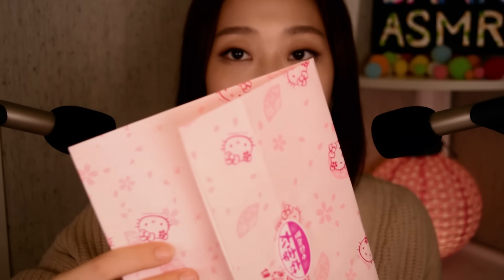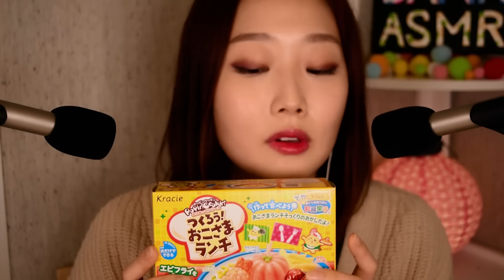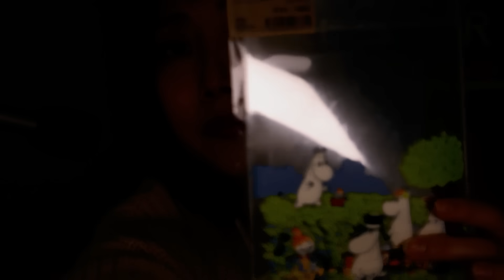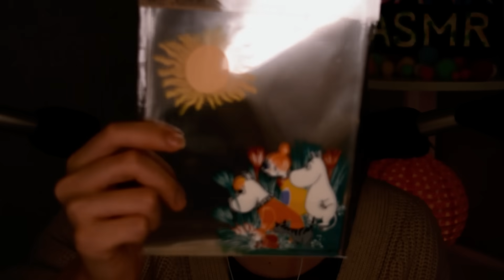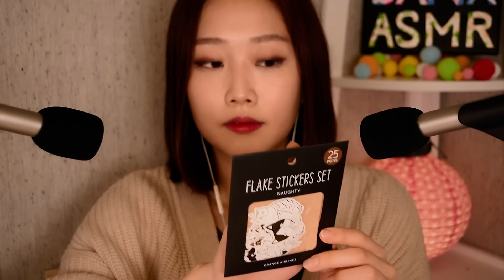[ASMR] 일본여행 쇼핑 하울 속닥속닥 Japan Trip Shopping Haul(Whisper)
1. 05:30 소심한 일본어 시도 Trying Japanese
2. 06:25 미니가위, 핀셋 Mini Scissor, Tweezer
3. 14:19 평범한 귀이개 Normal Earpick
4. 18:30 긴 면봉 Long Cotton Swab
5. 23:16 종 귀이개 Bell Earpick
6. 25:32 곤약 젤리 Devil's Tongue Jelly
7. 30:16 고양이샵 물건들 Things from NEKO Shop
8. 32:18 헬로키티 마스크팩 HelloKitty Face Mask
9. 34:15 토쿄핸즈 샤프펜슬 TokyoHands SharpPencil
10. 37:10 러쉬 얼굴팩 오티픽스 Lush FaceMask Oatifix
11. 40:42 귀여운 손수건 Cute Panda Handkercheif
12. 42:35 끈적이 면봉 Sticky Cotton Sawb
13. 43:45 네일 아트 재료 Nail Art Material
14. 44:47 톡톡 젤리 Grape Jelly
15. 48:11 가루쿡 Poppin Cookin
16. 50:02 기모노 귀이개 Kimono Earpick
17. 50:34 무민 포장지 Moomin MiniBag
18. 55:23 고양이 인조손톱 Cat Fake Nail Tips
19. 56:25 고양이 스티커 Cat Sticker
20. 57:17 클렌징폼 Cleansing Foam(Perfect Whip, Harajuku)
21. 59:29 루루룬 마스크팩 Lululun FaceMask
22. 01:01:32 사보리노 아침전용팩 Saborino Morning FaceMask
23. 01:05:03 어딕션 파데 Addiction Foundation 01 Wafers
24. 01:07:19 캔메이크 쉐딩파우더 Canmake Shading Powder
25. 01:08:18 버섯모양 귀이개 Mushroom Earpick

안녕하세요 여러분! 설날은 잘 보내셨나요?ㅎㅎㅎ
저는 지난 주에 대학 동기 친구들과 졸업 여행을 다녀왔어요!
일 학년 때부터 언젠가 꼭 가자 가자 했던, 현실로 다가올 줄 몰랐던, 나 빼고 남들만 가는 줄 알았던 (방학마다 날 울게 만들었던ㅠㅠ) 대학 친구들과의 해외여행을 어느덧! 졸업할 나이가 되어 친한 친구들과 다녀왔습니다! 일본 후쿠오카로 다녀왔는데 갔다 오면서 사온 물품들로 속닥속닥 이야기하고 소리도 내는 영상을 만들었답니다 :)

참고로. 여행과 설날이 저를 포동포동하게 만들었어용
다음 주부터 다시 운동 시작할 예정이니 다들 모른 척을 부탁드...ㄹ..

Hello Everyone! How have you been doing?
I went to a graduation trip with my uni friends to Fukuoka, Oita, JP.
My friends and I would always talk about this trip ever since we were Freshmen yet didn't have specific plans and we actually never thought the year of graduation would come. But it did and finally we got to go on a trip. It was fun (but really cold)! I brought some things I bought at Japan and did some show and tell video. Lots of whisper and various sounds are in this video so I hope you enjoy! (It's very long so I can't promise you on the subtitle but if you get curious on some of the things please ask me! Me or maybe other kind Korean subscribers would probably explain :) Hope you enjoy!

* ASMR이란? *
ASMR(Autonomous Sensory Meridian Response) 이란 시각적, 촉각적, 청각적, 후각적, 혹은 인지적 자극에 반응하여 나타나는 심리적 안정감이나 쾌감 등의 감각적 경험을 의미합니다. 쉽게 풀어서 말씀드리면, 어렸을 때 엄마가 무릎에 머리를 앉혀놓고 귀를 파주었을 때나 미용실에서 미용사가 머리카락을 잘라주거나 샴푸를 할 때 잠이 솔솔 왔던 경험, 혹은 바다나 산 등의 자연소리를 들으면 마음이 편안해지고 안정되는 느낌을 받았던 적이 한번씩 있으셨을 꺼예요. 이런 여러 상황들 속에서 촉각,청각,시각 등등을 통해 편안함을 느끼게 되는 것을 "ASMR" 이라고 합니다

*ASMR 누가, 왜 들어요?*
주로 영상을 보시는 분 들은 불면증, 수면 불규칙, 혹은 공부할 때 집중하기 위한 용도로 많이 사용하십니다. 단순히 마음이 편안해지고 싶거나 혹은 특정 소리를 좋아하셔서 찾아보시는 분 들도 있습니다. (팅글 팅글. 느낄 때마다 좋은 tingle을 찾아서 asmr 여행 삼만리)

*ASMR?*
ASMR(Autonomous Sensory Meridian Response) is a sensible experience like psychological relaxation or pleasant as a reaction of visual, touching, hearing, smell or recognition stimuli. For example, while your mother cleaned your ears or a hairdresser cut and shampoo your hair, you felt drowsy. Or when you go to the mountains or sea, you feel relaxed and calm through listening the sound of nature. This process is called ASMR which you feel comfort and relax under certain circumstances.

*Who & Why listen ASMR?*
Mostly, people who have insomnia, sleeping disorder and who want to focus on something, like studying, listen to ASMR. Of course, there are some people who want to be relaxed or who like to listen to certain kinds of sounds also listen to ASMR.
(Tingle. Tingle.)